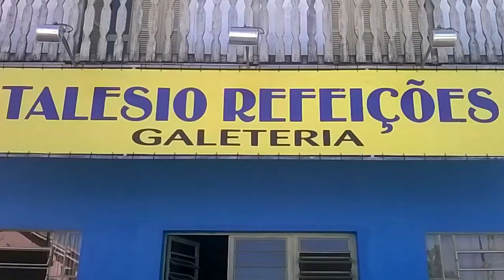CONFIRA A AGENDA DO FINAL DE SEMANA EM TAPES